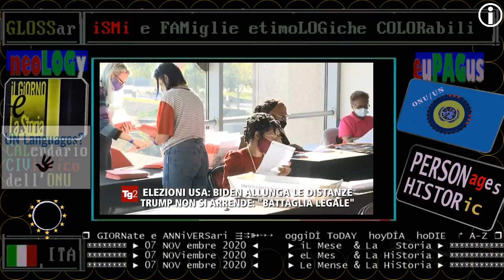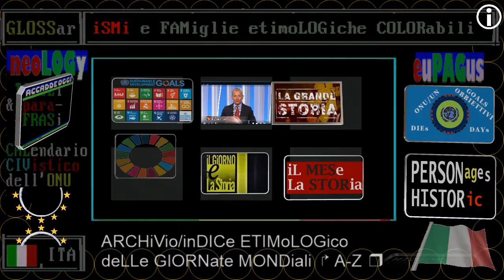TITOLi TG2 giorno Sabato 07 NOVembre 2020 prima notizia: decreto ristori-bis